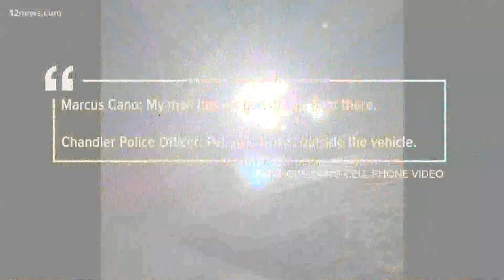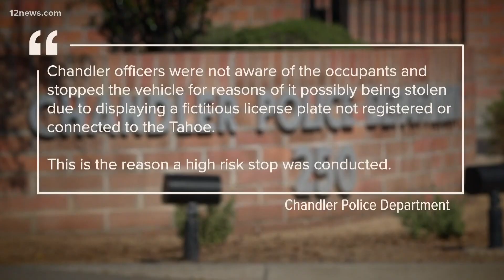Family of teen killed by Chandler police officer says the department retaliated against them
The family of a 17-year-old shot and killed by a Chandler police officer in January says the department targeted them after they called for the officer to be fired and prosecuted.

Back in January the officer shot Anthony Cano twice from behind. Cano died three weeks later.